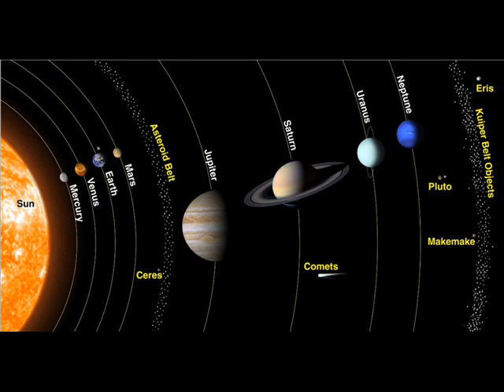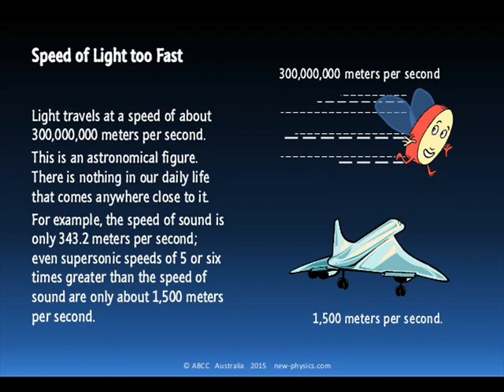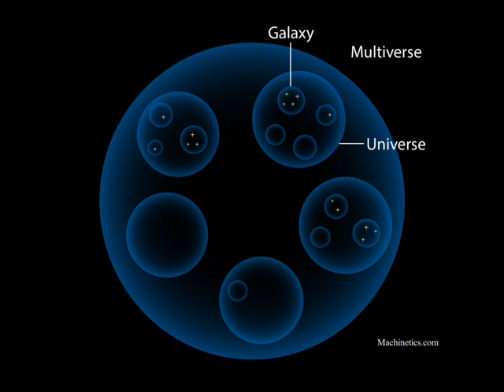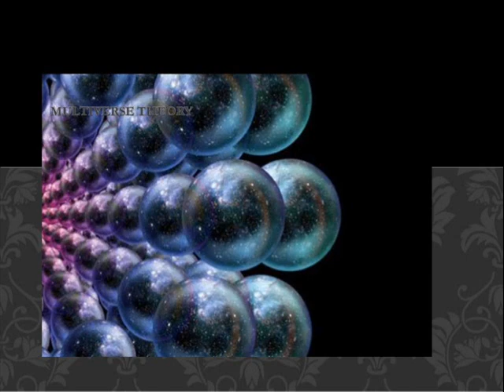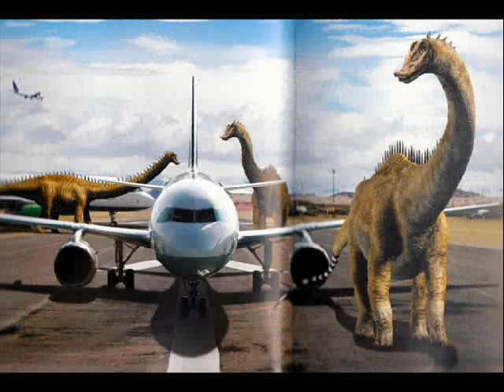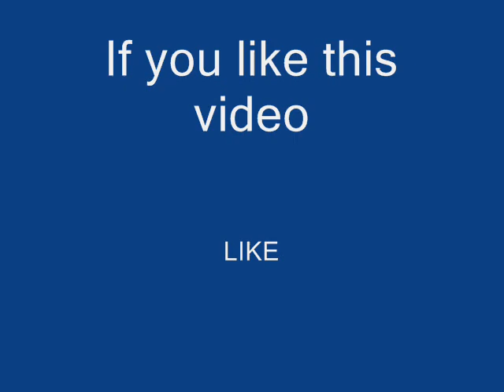How the Universe is Way Bigger Than You Think+What is multiverse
The Universe is all of space and time (spacetime which make universe 4D) and its contents,which includes planets, moons, minor planets, stars, galaxies, the contents of intergalactic space and all matter and energy.The size of the entire Universe is still unknown.

The earliest scientific models of the Universe were developed by ancient Greek and Indian philosophers and were geocentric, placing Earth at the centre of the Universe. Over the centuries, more precise astronomical observations led Nicolaus Copernicus to develop the heliocentric model with the Sun at the centre of the Solar System. In developing the law of universal gravitation, Sir Isaac Newton built upon Copernicus's work as well as observations by Tycho Brahe and Johannes Kepler's laws of planetary motion.

Further observational improvements led to the realization that our Solar System is located in the Milky Way galaxy, which is one of many galaxies in the Universe. It is assumed that galaxies are distributed uniformly and the same in all directions, meaning that the Universe has neither an edge nor a center. Discoveries in the early 20th century have suggested that the Universe had a beginning and that it is expandingat an increasing rate. The majority of mass in the Universe appears to exist in an unknown form called dark matter
The multiverse (or meta-universe) is the hypothetical set of possible universes, including the universe in which we live. Together, these universes comprise everything that exists: the entirety of space, time, matter, energy, and the physical laws and constants that describe them.

The various universes within the multiverse are called "parallel universes", "other universes", or "alternative universes".